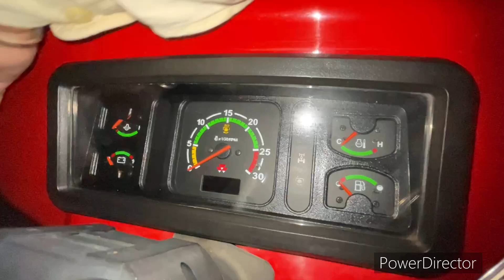Aaj Monika ne nikala Suraj 🌞 rotta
I am Sandeepkaswan .I
am live in Rajasthan Sangaria. My occupation is A FARMER 👨‍🌾. 🙂 . I belong from Jaat Zamindar
राम राम 🙏🏻🚩सारा न
. rajasthani Vlog